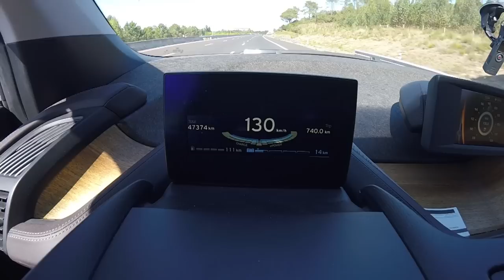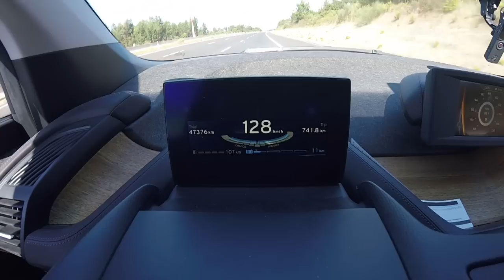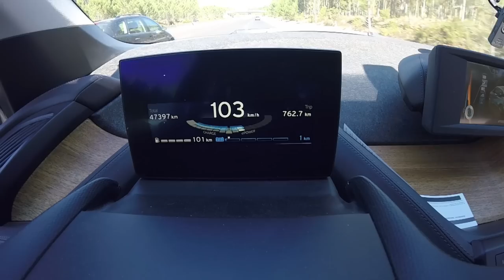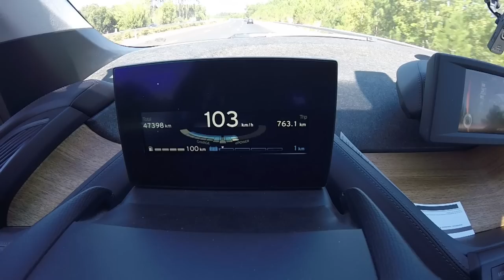BMW i3 sem BATERIA não é PROBLEMA! [Review Portugal]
Levei o BMW i3 até à base Aérea n5 de Monte Real para um dia diferente. Pelo caminho, o BMW i3 ficou sem bateria mas graças ao extensor de autonomia isso não é um problema.

Sanjo - Há um Sanjo para cada pé
loja.sanjo.pt